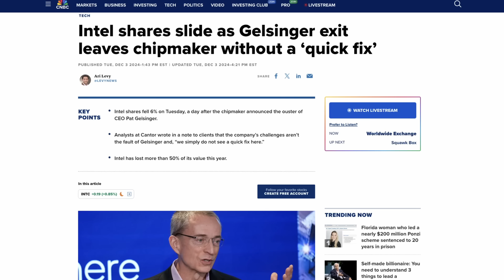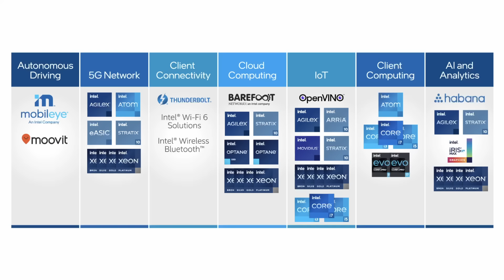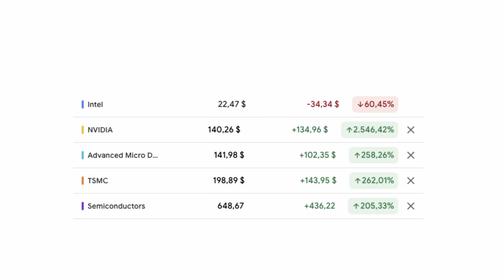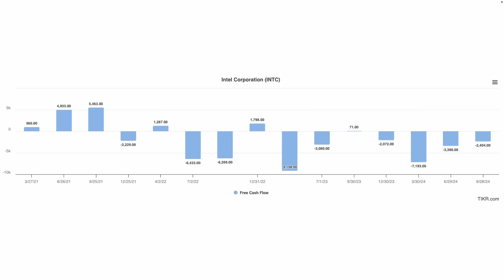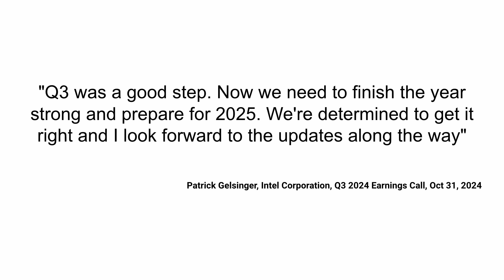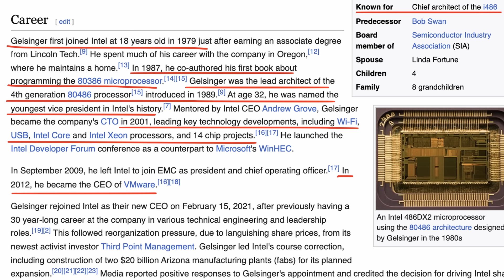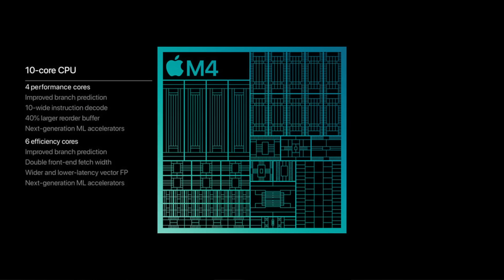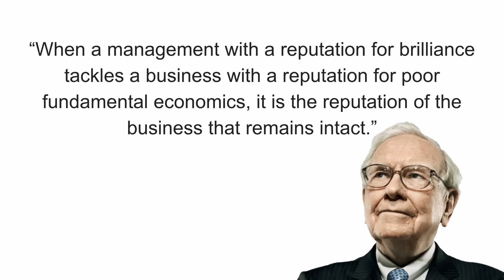DISASTRO INTEL: c'è ancora speranza per gli azionisti?